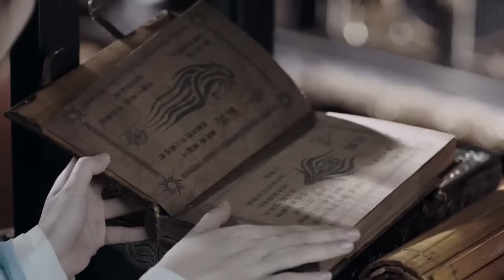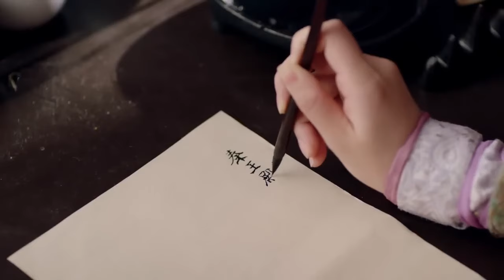【Full Version】The prince found out that his wife was dressing up as a man and tore off her clothes💞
📺 Drama Name 💞Legend of Yunx💞
👩‍❤️‍👨 Actor Name 💞Ju Jingyi💟Zhang Zhehan💞

YXZ